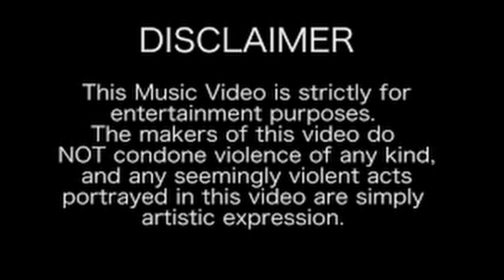"Broke To Rich" - Project Babies | Official Music Video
"Broke To Rich" Project Babies